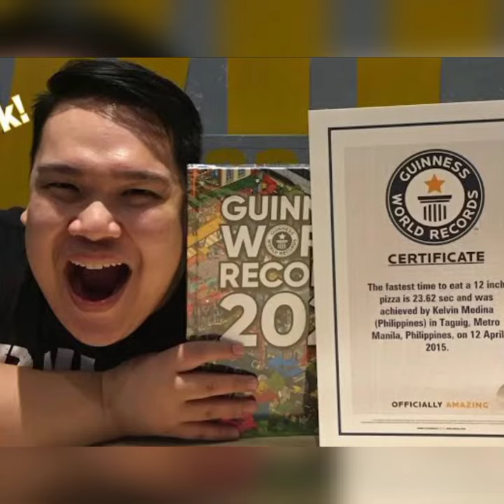FASTEST EATING|GUINNESS WORLD RECORDS